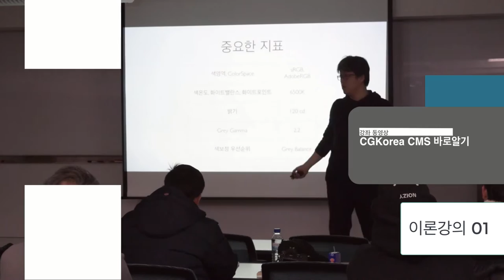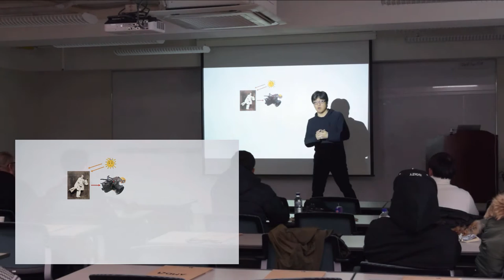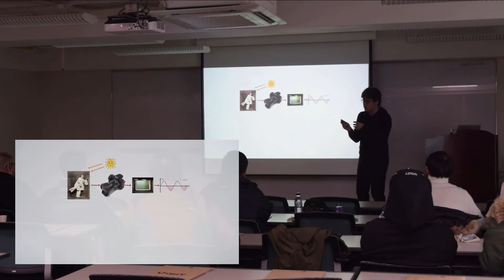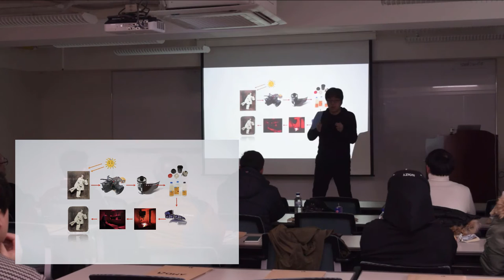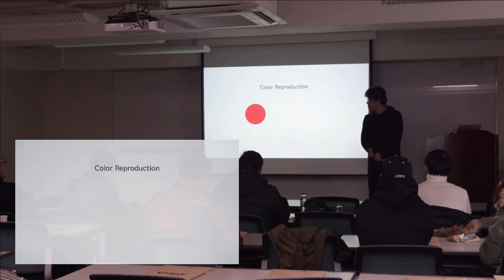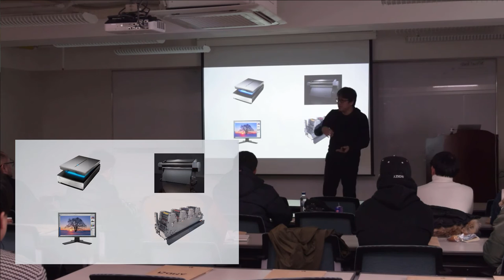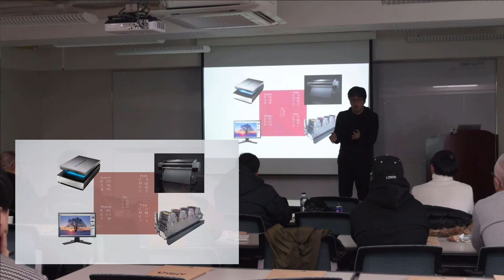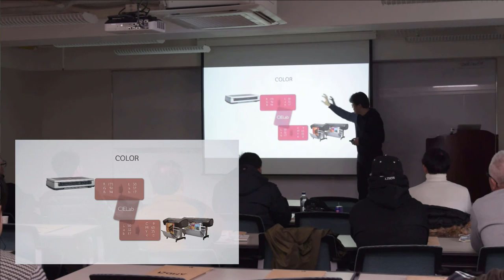CGKorea CMS 교육 01 이론 01편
CGKorea 에서 진행 되는 강좌

이론 부분 01편입니다.